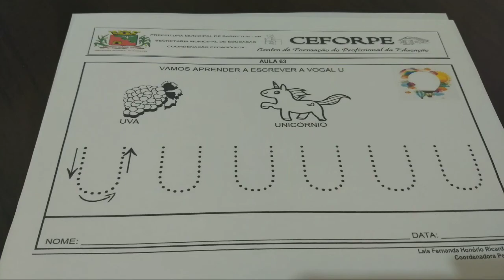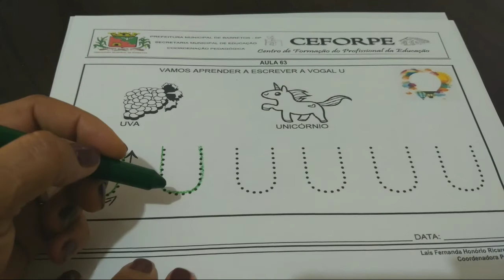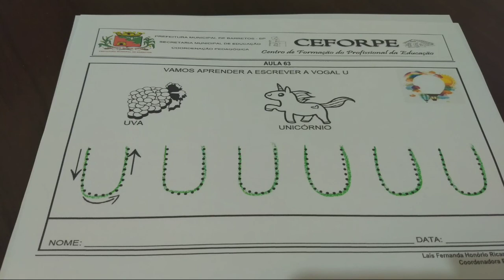MATERNAL II - AULA 63 - 22/09/2021